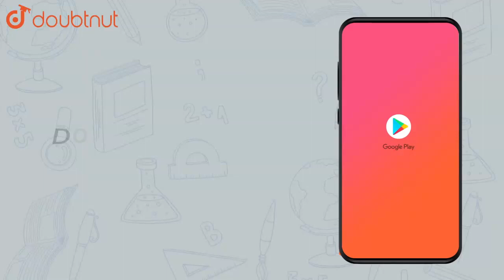What are the differences between Coulomb force and gravitational force | Class 12 Physics | Doubtnut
What are the differences between Coulomb force and gravitational force

Online Class में Admission लेने के लिए यहाँ click करें :
👉Class 12 | CBSE Boards | English Medium :

👉 Have Any Query? Ask Us.